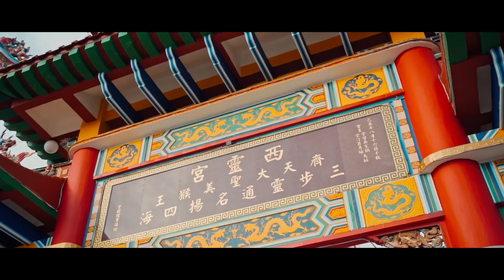如何低成本仿拍高質感旅遊視頻 Sam Kolder With Low Budget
今天要挑戰用極低的成本，拍攝出類似Sam Kolder那樣高水准的旅拍视频。
大家好，我是JC。
在看視頻的同時你們也可以猜猜看，我究竟用了多少錢和時間成本，拍攝和剪輯這一集的視頻。把影片看到最後，我会揭晓答案～Lets Go!

希望你們會喜歡我的影片，謝謝喔

Any Collaboration can Message me ; )
任何的商業合作可以信息我！

謝謝你們的時間～ 下期見